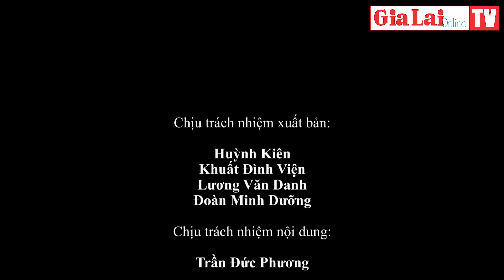Tập trung các giải pháp phấn đấu hoàn thành kế hoạch năm 2023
Chiều 26-9, UBND tỉnh Gia Lai tổ chức hội nghị sơ kết tình hình thực hiện các nhiệm vụ phát triển kinh tế-xã hội, đảm bảo an ninh-quốc phòng, đối ngoại 9 tháng năm 2023 và triển khai nhiệm vụ công tác 3 tháng cuối năm.